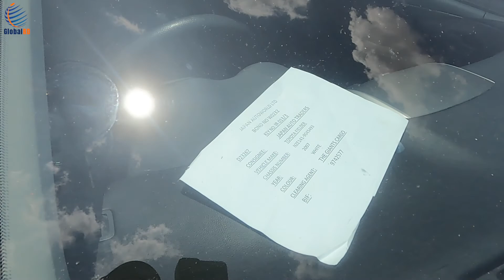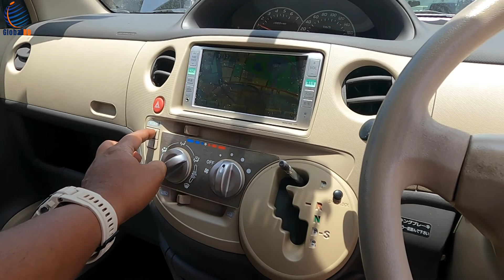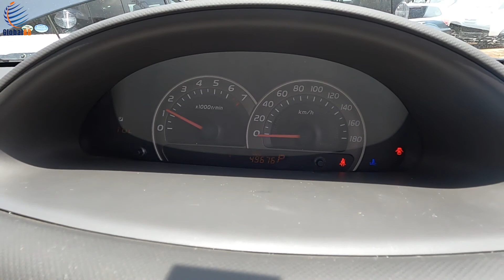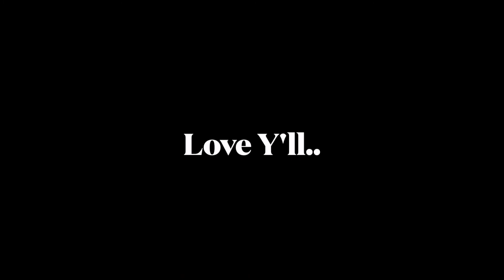Exploring CAR market in KAMPALA, UGANDA. globalrd #141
This was the second time I had been exploring to buy a car in Kampala, Uganda. When it comes for the second hand car purchase specially in countries other than home country, it becomes tougher. CHEERS!

I welcome all the viewers to the GlobalRD channel. Primarily focusing on traveling to various countries and cities in Europe and Africa, the channel is a digital library on information at various levels and for audiences of all age. Right from the socio-economic conditions, to the history, sociology and cultural aspect of the place, GlobalRD is that umbrella which brings the most sought after knowledge on a destination. Though I couldn't capture all the 22 countries that I travelled over past 11 years but still tried to put most of them through video in your channel.